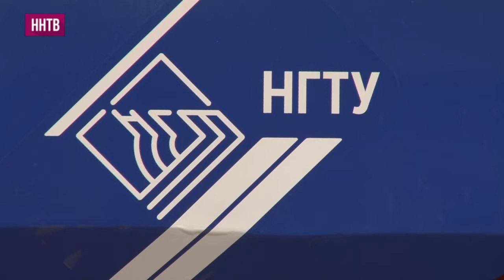Большая делегация Ниж.области отправляется в Сочи на XIX Всемирный фестиваль молодежи и студентов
193 страны мира. 20 000 участников, из них половина российских. Все они прошли конкурс, и теперь за две недели вместе разработают концепцию развития планеты до 2030 года.